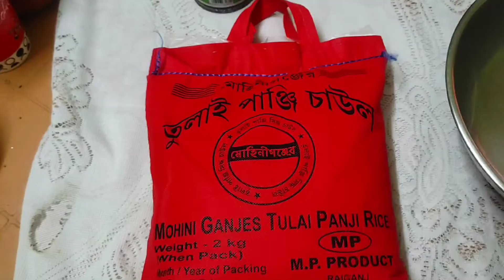বাসন্তী পোলাও | Basanti Pulao | ঝরঝরে পোলাও বানানোর উপায়। Bengali Sweet Pulao | basanti pulao recipe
basanti pulao recipe

বাসন্তি পোলাও তোলাইপাঞ্জি চাল দিয়ে|| Basanti Pulao || ঝরঝরে পোলাও বানানোর উপায়।। Bengali Sweet Pulao

1) Basanti Pulao
2) Basanti Pulao Recipe
3) Tulaipanji rice
4) Bengali Sweet Dish
5) Sweet Pulao
6) বাসন্তি পোলাও
7) বাসন্তি পোলাউ রেসিপি
8) ঝরঝরে পোলাউ বানানোর টিপস
9) তুলাইপঞ্জি চাল
10) রায়গঞ্জের বিখ্যাত তুলাইপঞ্জি চাল
11) পোলাও রেসিপি
বাসন্তী পোলাও রেসিপি
বাসন্তী পোলাও রেসিপি ভিডিও

বাসন্তী পোলাও/bengali sweet pulao recipe

বাসন্তী পোলাও/মিষ্টি পোলাও রেসিপি। বাসন্তী পোলাও

বাসন্তী পোলাও/মিষ্টি পোলাও/basanti pulao recipe ।। বাসন্তী পোলাও  মিষ্টি পোলাও রেসিপি

Basanti pulao সঠিক পরিমাপ সহ ঝরঝরে পোলাও বানানোর সহজ পদ্ধতি

বাসন্তী পোলাও basanti pulao recipe
ঝরঝরে পোলাও তৈরির সহজ পদ্ধতি

বাসন্তি পোলাও পেঁয়াজ রসুন ছাড়া
ট্রাডিশনাল বাসন্তী/মিষ্টি পোলাও basanti pulao
Bengali sweet polao